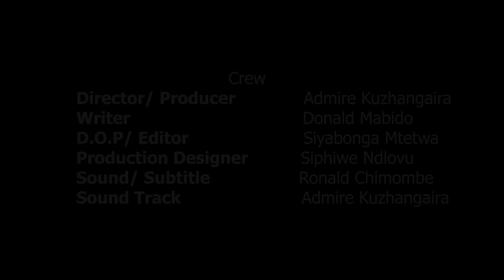Mukadota Reloaded (Episode 1)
Mukadota is back and better than ever! All your favourite characters like Ba Rwizzi and Ba Phinias are back to provide all the jokes and entertainment you need.